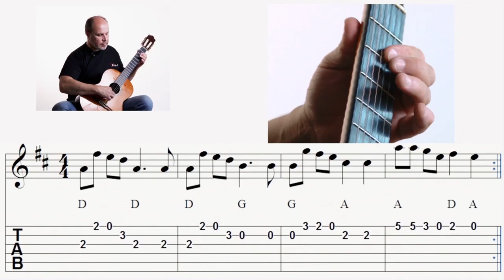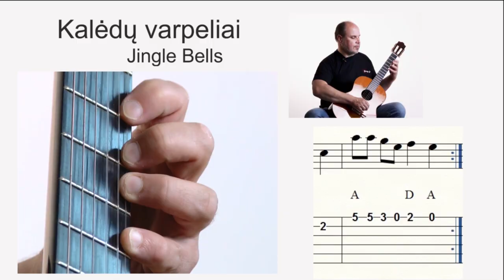KALĖDŲ VARPELIAI. Mokomės groti gitara!